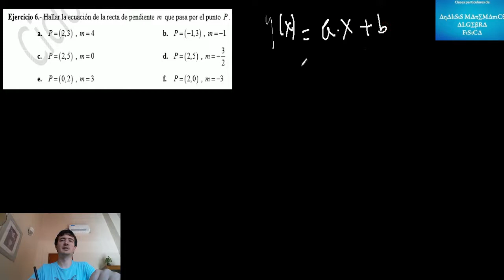¿Cómo hallar rectas con dos puntos conocidos? (II)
¿Estas cursando el CBC en la UBA? ¿Tenés que preparar Matemática? Cómo hacer el ejercicio 6 de la guía de Números Reales.

Soy Pablo Borsoi, Ingeniero Industrial. Doy clases particulares de:

- Análisis Matemático
- Álgebra
- Física
- Mecánica
- Mecánica de Fluidos
- Termodinámica
- Probabilidad y Estadística
- Estadística Aplicada
- Costos Industriales
- Investigación Operativa
- Organización Industrial
- Procesos Industriales

Con estos vídeos podes aprender una gran variedad de materias: Matemáticas, Física, Mecánica,  Probabilidad y demás. Prepara exámenes a tu propio ritmo y con amplia variedad de temas.

Para contactarme, hacelo en

Skype: pablo.borsoi